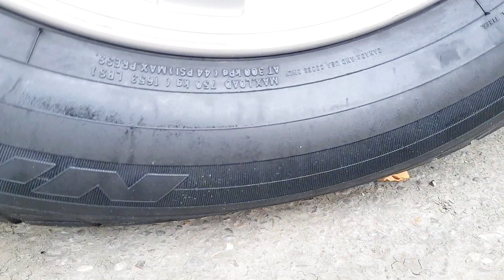Crushing Crunchy & Soft Things with my car | CAR vs TOYS, SLIME & JELLY - Satisfying ASMR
In this unforgettable crushing compilation, we take on a variety of crunchy and soft things with the unstoppable force of a car wheel! From colorful plastic cups filled with orbeez to crunchy toys, slime, water balloons, no object is too big or too small for us to crush. Get ready to witness the ultimate destruction and hear the satisfying sounds of objects being flattened by the weight of the car.
Sit back, relax, and enjoy the show as we bring you the most epic and heart-stopping crushing compilation that the internet has to offer!